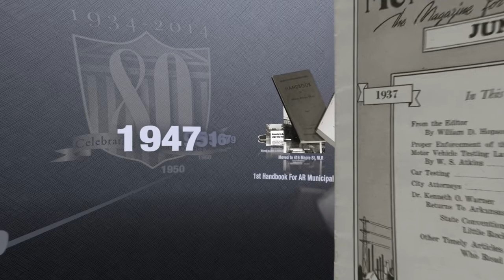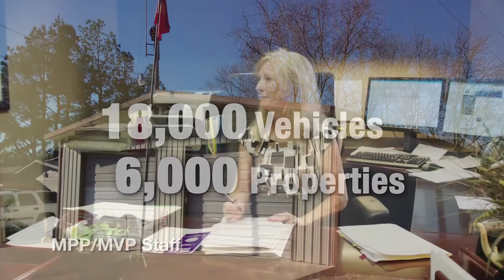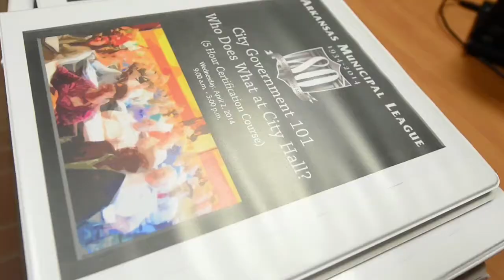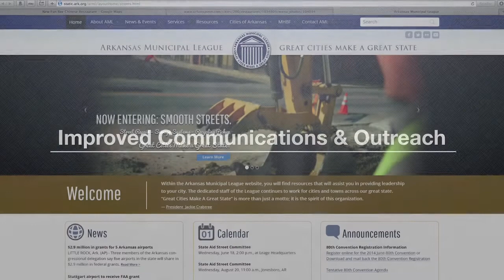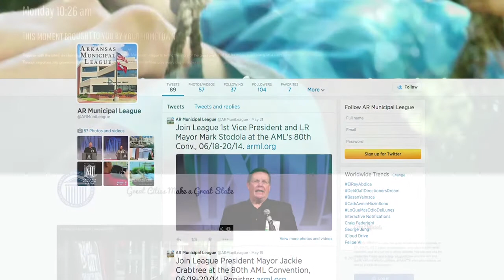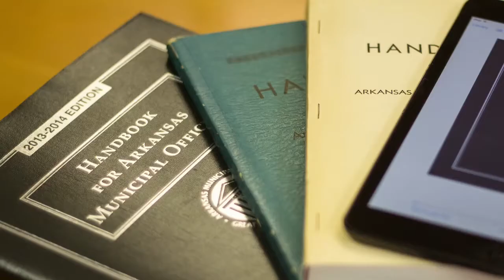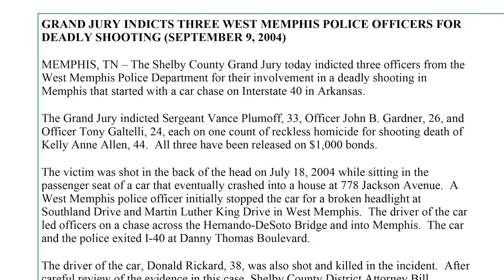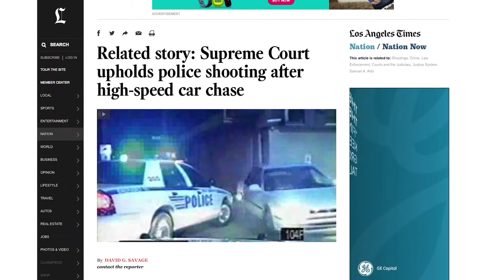2010-2014 Arkansas Municipal League Highlights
This video contains highlights of Arkansas Municipal League services and programs over the last five years, 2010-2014. Great Cities Make a Great State.